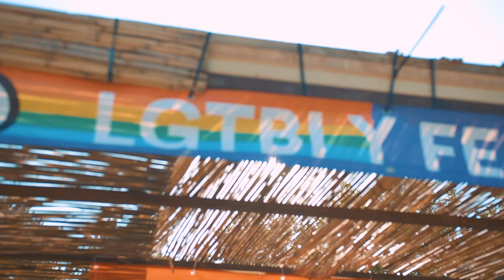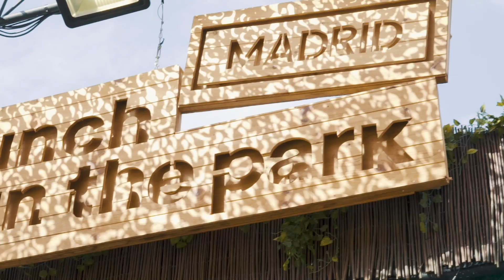Aftermovie Brunch -In the Park Madrid 2018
Parque de Enrique Tierno Galván
Del 23 de septiembre al 21 de octubre de 2018